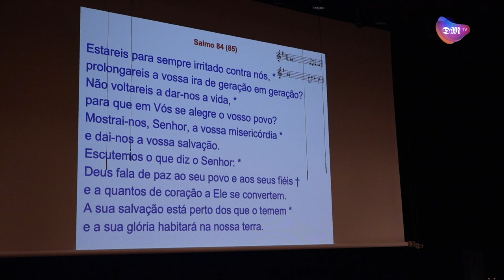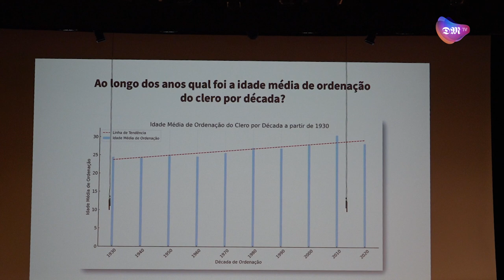Encontro de Natal do Clero da Arquidiocese de Braga